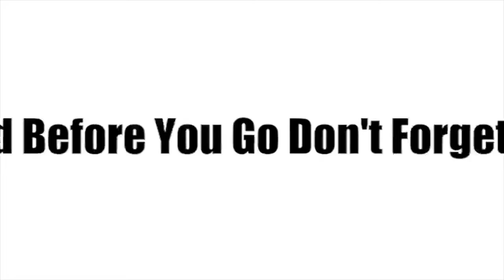PLAY WITH MY K I T T Y PRANK!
PLAY WITH MY K I T T Y